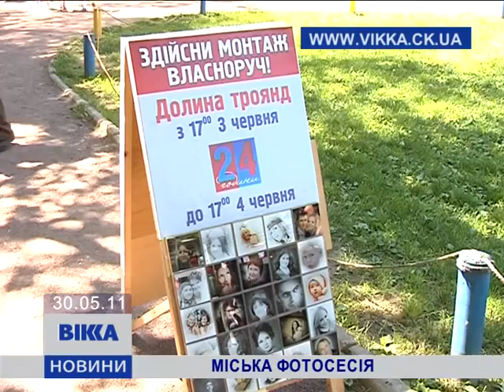Міська фотосесія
Фотосессия для FACEWALL в Черкассах